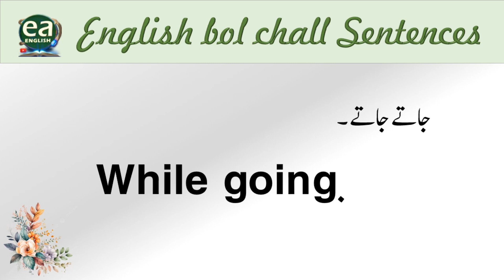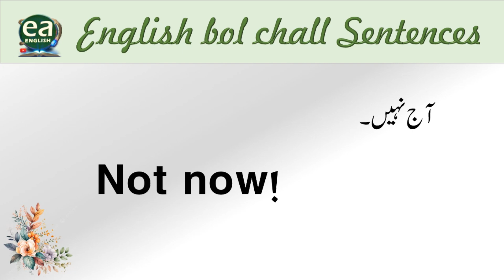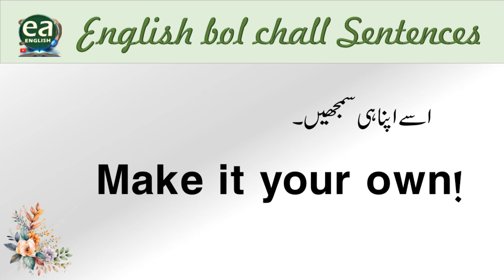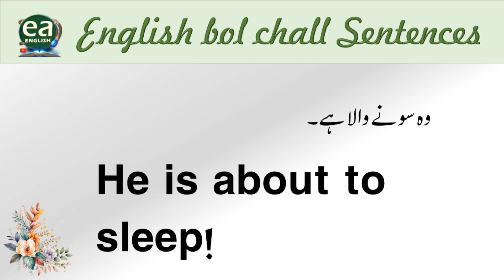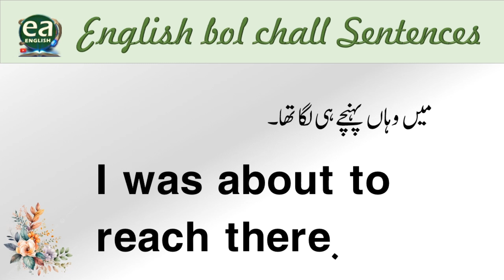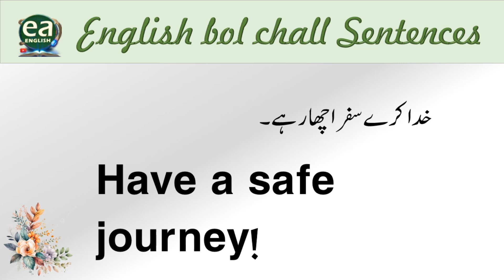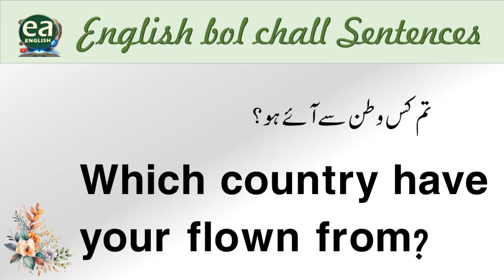50 English Bol Chal Sentences | ENGLISH PHRASES PART 2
50 English Bol Chal Sentences | ENGLISH PHRASES PART 2
Mera sir mat khao in English. Sakoon in English. english sy urdu fikray jumlay roz mara boll chall learn English. Daily life English sentences. English phrases Everyday speaking.